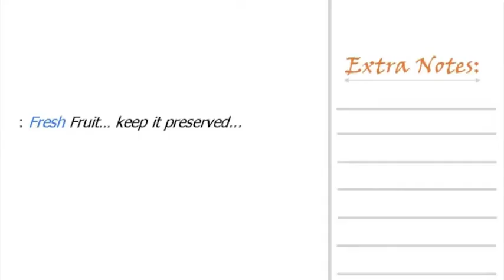two1five 1 2 2013